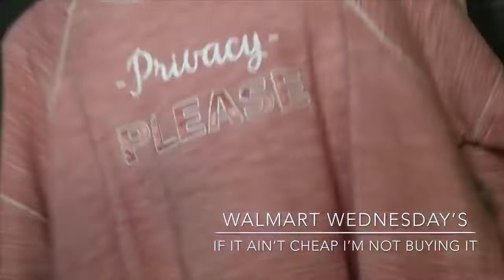Walmart Wednesday’s Part 2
Pre-recorded Video Shopping was done in March before the Stay At Home Order.

Stay Blessed
kel

Come over to check me out! I have a special of $3.00 to join and you get extended long versions of my DIY Tutorials.  Videos are now uploaded. Up & Close with Raquel

 Live with Special Guest & informative Information about Health Issues/Relationships/Mental Health & Depression Topics!